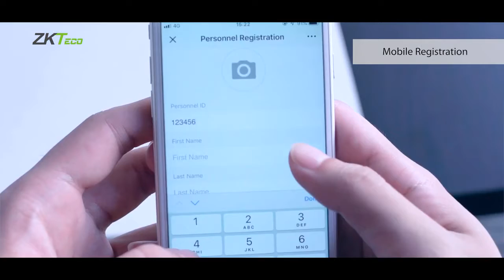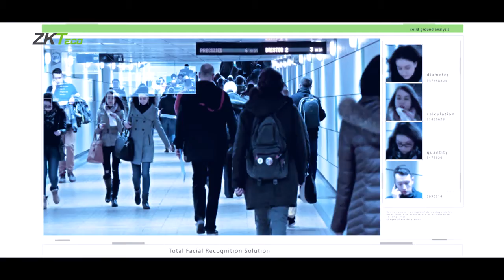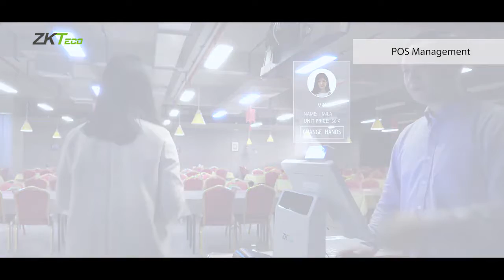Visible Light Facial Recognition - ZKTeco Pakistan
ZKTeco's Visible Light Facial Recognition Product Series has newly introduced to the market. This "next-gen" series has all adopted the latest Visible Light Facial Recognition technology and offers you a brand new user experience on facial recognition.